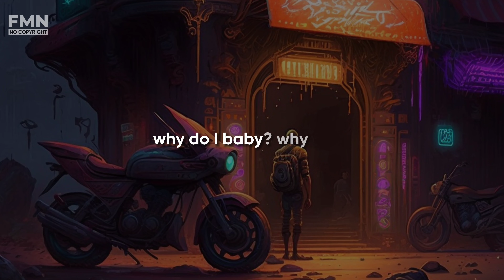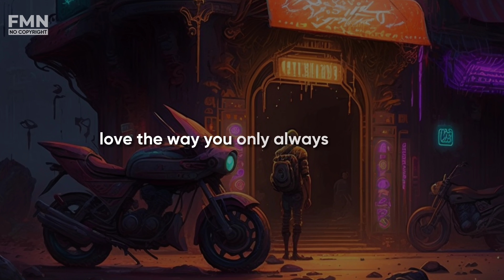Unknown Brain - Why Do I? (lyrics) ft. Bri Tolani | 4K AI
You're free to use these in your videos and monetize as well. Just make sure to give credit. (Take a look at the description of the videos.) We are a record label dedicated to releasing music for the sole purpose of providing YouTubers with the finest music to enhance the creativity and popularity of your video/stream which is safe from any copyright infringement.